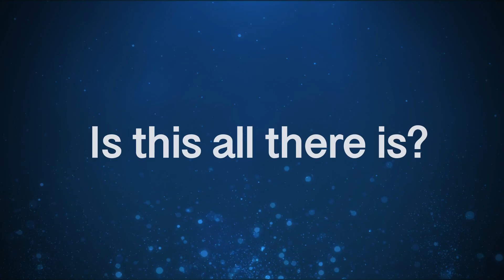"Life: With Purpose On Purpose" Message Series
Is there all there is?
Do I matter?

In this five-part series, we answer these existential questions using the Bible.  We also will learn what it means it means to live a full and meaningful life "with purpose on purpose".

The series runs from April 4, 2021 through May 2, 2021.

To watch the series and get the Message Notes and Discussion Guides, please